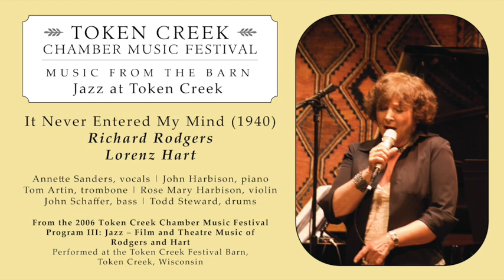It Never Entered My Mind (1940): Richard Rodgers | Lorenz Hart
It Never Entered My Mind (1940)
Richard Rodgers | Lorenz Hart

Annette Sanders, vocals
Tom Artin, trombone
Rose Mary Harbison, violin
John Harbison, piano
John Schaffer, bass
Todd Steward, drums

From the 2006 Token Creek Chamber Music Festival Program III: Jazz – Film and Theatre Music of Rodgers and Hart
Performed at the Token Creek Festival Barn, Token Creek, Wisconsin